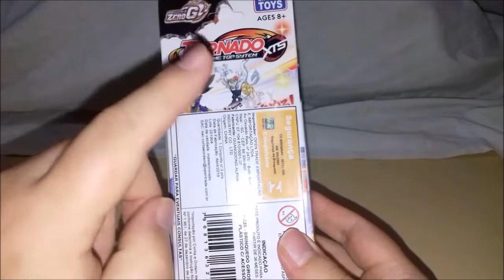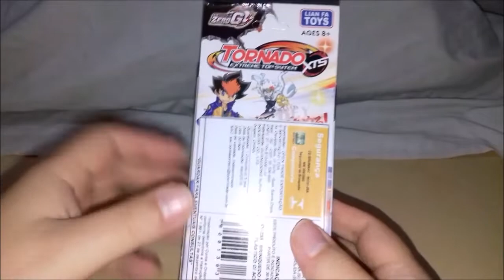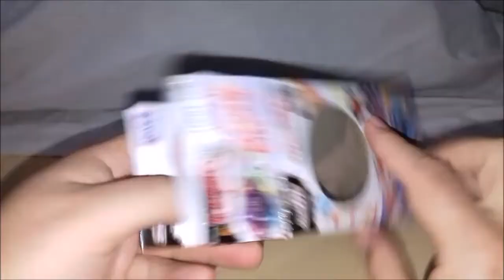Abrindo a Clássica Galaxy Pegasus - Tornado XTS - Uma Beyblade Muito Bonita !! (Alternativo)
Vídeo Abrindo Galaxy Pegasus - Tornado XTS